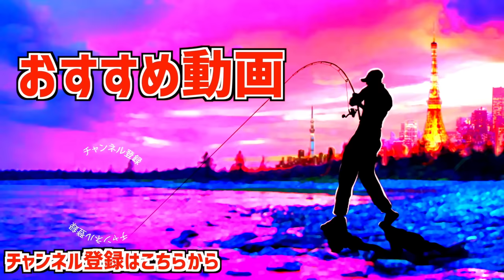【バス釣り】シマノ24NEWカルカッタコンクエスト シャローエディション[CALCUTTA CONQUEST SHALLOW EDITION]黒田健史プロの世界一わかりやすい説明【釣りフェスティバル】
バス釣り！シマノ24NEWカルカッタコンクエスト シャローエディション[CALCUTTA CONQUEST SHALLOW EDITION]黒田健史プロの世界一わかりやすい説明って事で釣りフェスティバル2024のシマノブースで黒田プロに根掘り葉掘り聞いちゃいました！カルカッタコンクエストBFSとの棲み分けは？XGって出来るの？？などなど、切れ味抜群の黒田劇場をお楽しみくださいませ！

55アップしか釣れない！デプス「コードネームバス」に巨大バスが襲い掛かる衝撃映像